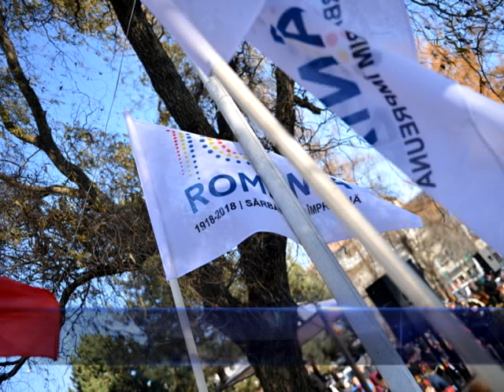Centenarul Marii Uniri la Moreni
Pe 1 Decembrie 2018, 13 elevi de la Colegiul Național ,,I. L. Caragiale" din municipiul Moreni au coordonat  exemplar momentul artistic cu torțe - simbolic reprezentând reîntregirea României. Au participat 65 de elevi de la școlile gimnaziale și 3 cadre didactice.